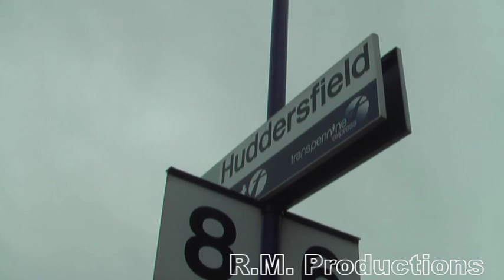Manchester Picc. to Huddersfield - First Trans-Pennine Express Class 170 20-01-13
With a free Sunday afternoon available to me, I felt that a trip over the famous Lancashire and Yorkshire Railway from Manchester to Huddersfield was in order, a line famous for winding its way through the tough farming country and mill towns of the Pennine Valleys:

1. We start our journey at Manchester Piccadilly station. Formerly known as London Road until 1960, Manchester Piccadilly is now the major terminal station for the Greater Manchester area, handling all of the London bound Expresses as well as a majority of Cross Country services from various operators.

Today, we ride aboard First TransPennine Express owned Class 170 'Turbostar', 170304. Built in 2000, this unit was originally part of the small fleet of 8 Southwest Trains owned Class 170/3's that were used on stopping services between London Waterloo, Salisbury, Yeovil, Brighton, Reading and sometimes Exeter Central. These units worked with the operator until 2006, when following the introduction of the Class 185 Desiro units, the Class 170's were traded for a fleet of redundant First TransPennine Express Class 158s which later went on to be formed up as 159/1s on the London to Exeter and Bristol services.

2. Immediately following departure from the station, the disused structure of Manchester Mayfield station can be seen on the left. Opened in 1910 as the terminal for the London and North Western Railway, the station was closed to passengers in 1960 but reopened for a short period as a Parcels depot until finally closing to all traffic in 1986. In February 2013 after these scenes were taken, the station was demolished to make way for the Manchester International Festival of July 2013, hailing the end to one of the city's oldest stations.

3. Not long afterwards, we diverge from the mainline at Ardwick and follow the route of the former Woodhead Electric Railway that ran from Manchester London Road to Sheffield Victoria via the Penistone Valley. Famous for being the first fully electric railway in the United Kingdom, the route started electric operations in 1955, with the main motive power comprising of the EM1 and EM2 (later Class 76 and Class 77 respectively) 1500 volt DC locomotives. After the removal of routine passenger traffic, the availability of alternative routes and a downturn in coal demand, the Woodhead closed to all traffic on the 17th July 1981.

4. A few minutes later, we arrive at Guide Bridge, once a major yard and junction on the Woodhead Route. Coming in from the left is the infrequently used Stalybridge to Stockport line, seen immediately before passing through the former 4 track station of Guide Bridge. Now with only 2 tracks in use, the station is definitely a shadow of its former self, the 1950s built overhead catenary being left as a reminder of its once vibrant electric history.

Just beyond the station are what remains of the approaches to the Dewsnap Marshalling Yard and Stabling point, where wagons were re-marshalled for onward movement over the Woodhead. We then make a sharp left hand turn onto the Huddersfield line, the remainder of the Woodhead Route continuing to Hadfield with a branch to Glossop, now served by Northern Class 323 units. After crossing the junction at Dewsnap, we pass Dewsnap North sidings, which is now used by Network Rail for the storage of Ballast Hoppers.

5. After leaving Stalybridge, the line climbs away into the snow covered Pennines, along routes once popular amongst all kinds of rail enthusiasts for the sight of hard working steam engines hauling lengthy workings across the Pennines.

6. After a 3 mile and 62 yard run through Standedge Railway Tunnel, the River Colne immediately passes overhead on an Aqueduct as we begin our long descent into Huddersfield. In the opposite direction this stretch was affectionately dubbed 'The Long Drag' by engine drivers as it was often hard work for Steam Engines to manage the climb from Huddersfield, especially those hauling long goods trains.

7. A few minutes later, Slaithwaite is passed, a station that was closed in 1968 but later reopened in 1982 as the local community began to grow.

8. After passing the site of the former Golcar station, the line passes over Longwood Viaduct, the once 4 track viaduct reduced to 2 in 1966 following the cut in demand.

9. Finally, after our jaunt across the Pennines we arrive at the joint station of Huddersfield, built in 1847 by the Lancashire and Yorkshire Railway and by the Huddersfield and Manchester Railway and Canal Company. After a short stopover, 170304 makes its departure from Huddersfield to continue its journey across the West Yorkshire hills into Leeds and finally York.